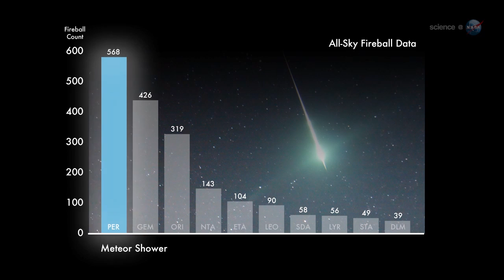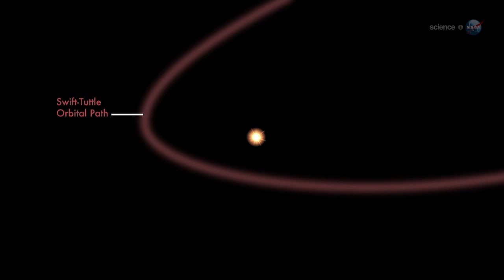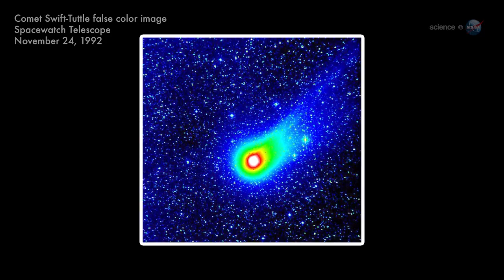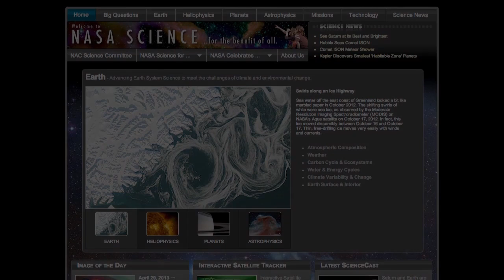ScienceCasts: Perseid Fireballs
New research from NASA's Meteoroid Environment Office identifies the Perseids as the "fireball champion" of annual meteor showers. This year's Perseid display peaks on August 12th and 13th.